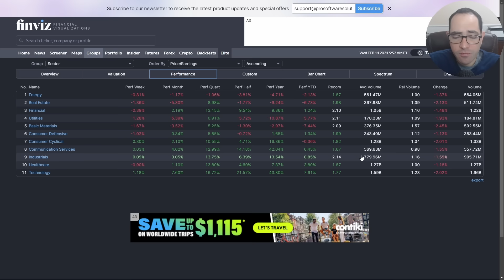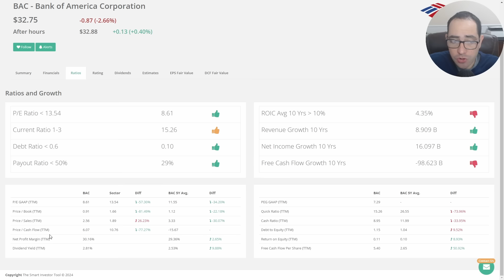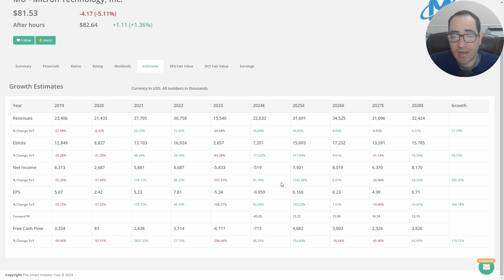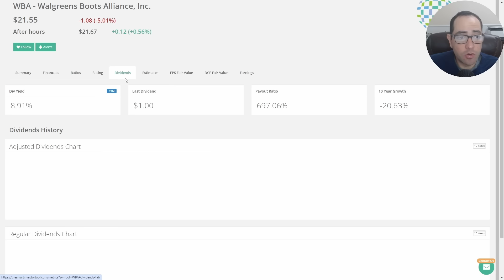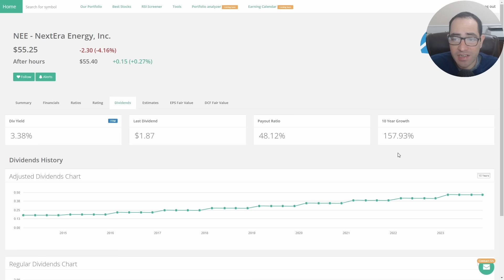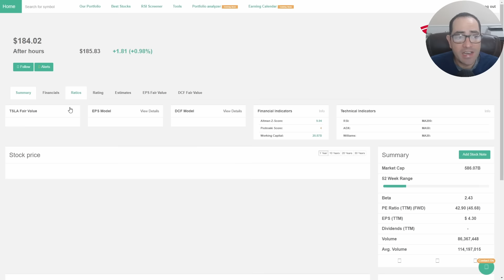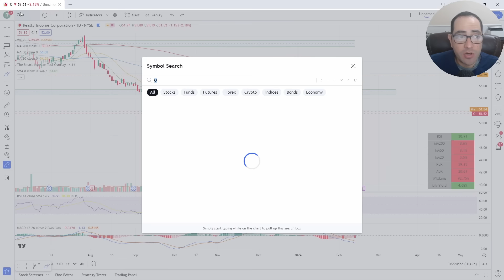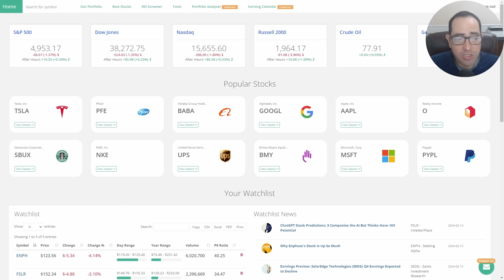¡Invierte como un Experto! Las 17 Acciones Más Prometedoras del Momento